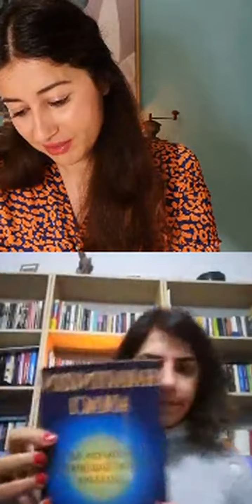Doğum tarihinizin size verdiği mesaj - İsim alma - Sayılar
Sevgili Kamuran Yanga Feyzioğlu ile workshop tadında harika bir canlı yayın gerçekleştirdik. Ondan sayılar dûnyası ile ilgili öğreneceğimiz çok değerli bilgiler var.